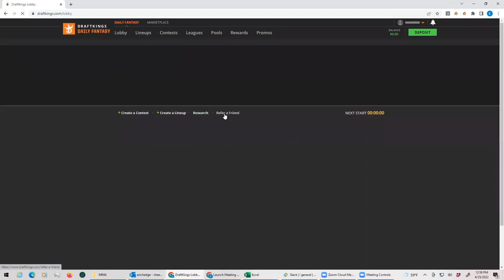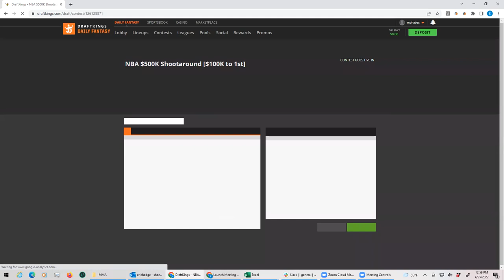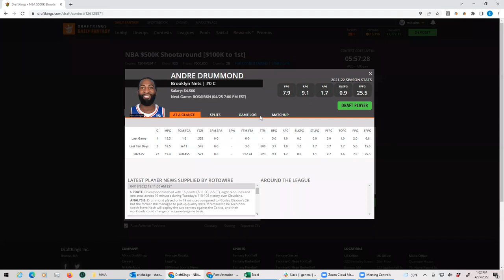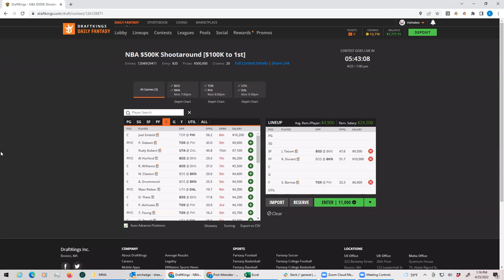NBA Playoff Monday First Look with BobbyFi and Sheets